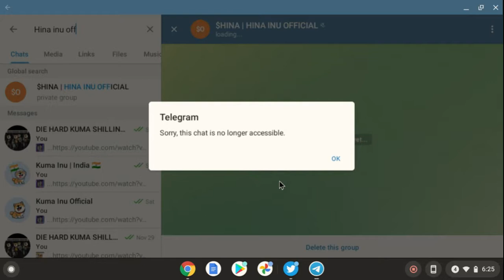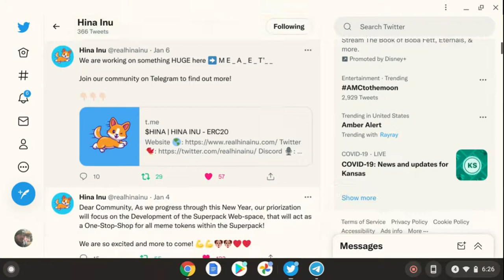🟥HinA INU !!! TELEGRAM PAGE BLOCKED ME FOR ASKING HARD QUESTIONS Unblock please . LOLOLOLOLOLOLO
Some moderater couldn"t talk to me so they blocked me !! lol
[VIDEO TITLE]

𝗦𝗨𝗣𝗣𝗢𝗥𝗧 𝗠𝗘

You being here, watching, liking, commenting kind things, your patience and understanding. It's all more than enough and more than I could ever want or ask of. The most I could ask for is these 4 simple request.

1.) Like
3.) Post Notifications
4.) Share

𝗦𝗢𝗖𝗜𝗔𝗟 𝗠𝗘𝗗𝗜𝗔

           (For Sharing ^^^)

~ Jdogg